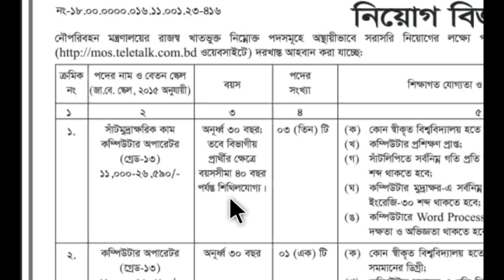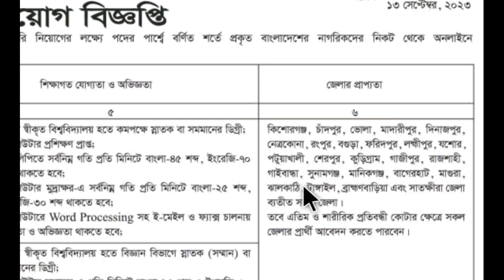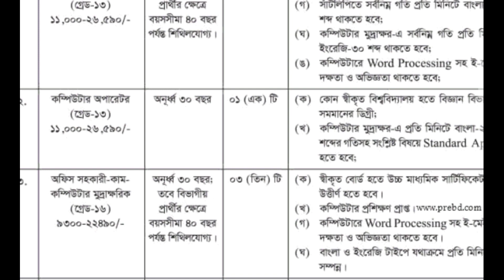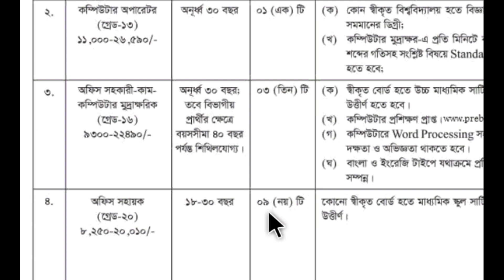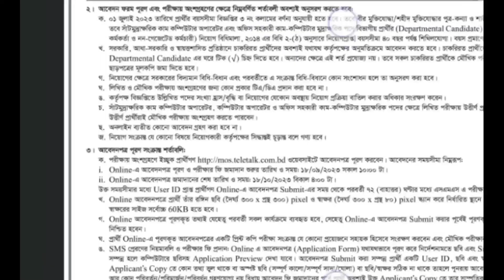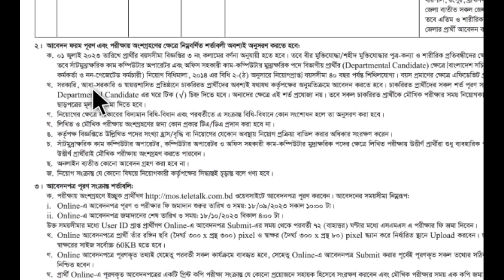নৌপরিবহন মন্ত্রণালয় নিয়োগ বিজ্ঞপ্তি 2023। Diperment of shipping job circular 2023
নৌপরিবহন অধিদপ্তর নিয়োগ বিজ্ঞপ্তি 2023🔥নৌপরিবহন মন্ত্রণালয় নিয়োগ ২০২৩🔥নৌপরিবহন মন্ত্রণালয় নিয়োগ বিজ্ঞপ্তি🔥নৌপরিবহন মন্ত্রণালয় নিয়োগ বিজ্ঞপ্তি ২০২৩ 🔥department of shipping job circular 2023🔥department of shipping dos job circular 2023🔥department of shipping